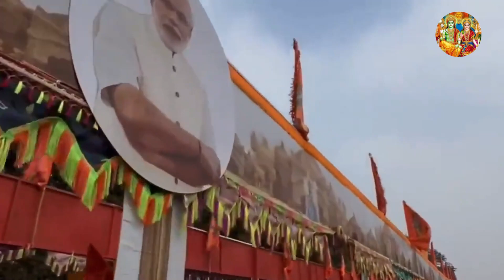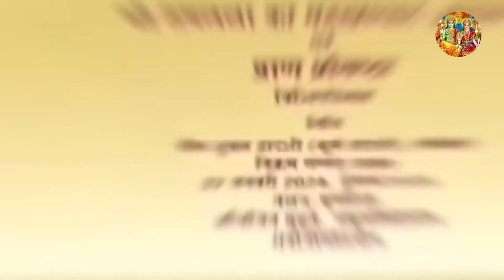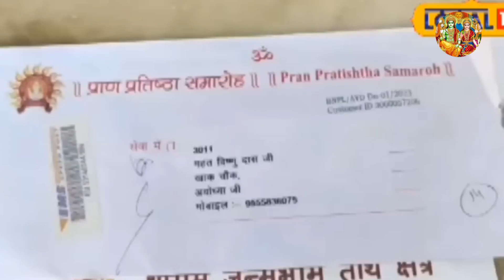अयोध्या राम मंदिर प्राण प्रतिष्ठा क्या बोले खान तिकड़ी/salman shahrukh visited Ram Mandir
Ayodhya Shabnam Shaikh: मुस्लिम लड़की शबनम शेख को भोपाल के मुस्लिमों ने रोका | Muslim Support Hindu

अयोध्या राम मंदिर प्राण प्रतिष्ठा क्या बोले खान तिकड़ी/salman shahrukh visited Ram Mandir rammandir teejtyoharaurdharm ayodhyarammandir इस वीडियो मे हमने राम मंदिर प्राण प्रतिष्ठा में सलमान शाहरुख और आमिर को निमंत्रण नहीं दिए जाने पर खान ने क्या कहा बताया है फिल्म जगत की बड़ी हस्तियों को न्योता मिल चुका है लेकिन क्यों सलमान जाने के इच्छुक है राम मंदिर बताया है